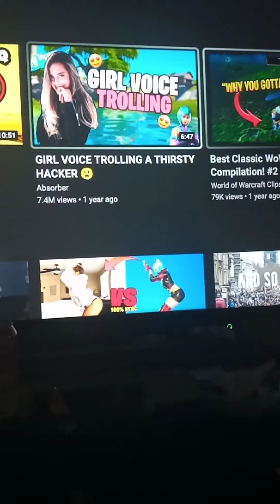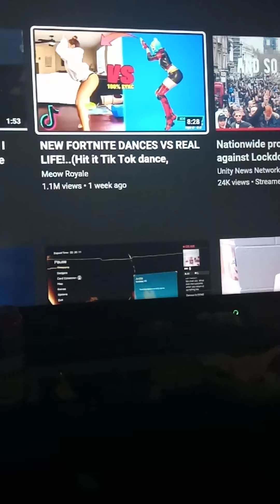thank you for a good video trolling world TV making me more famous I'm going to make any morevidos😁😎